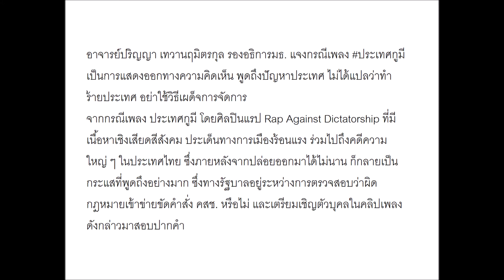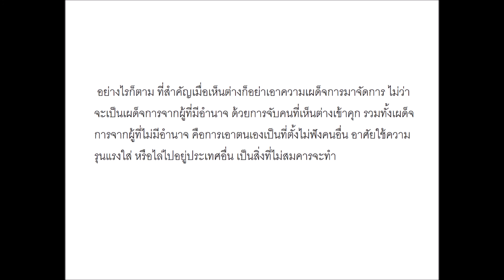อ.ปริญญา รองอธิการ มธ. แจงให้ฟังเป็นข้อ ประเทศกูมี ละเมิดกฎหมายไหม